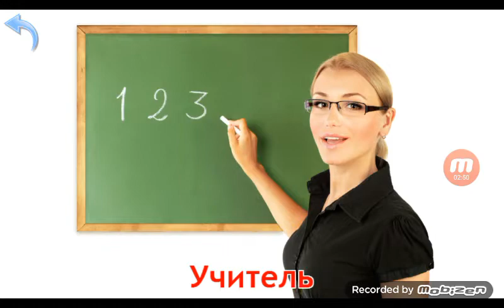Профессии номер 17!